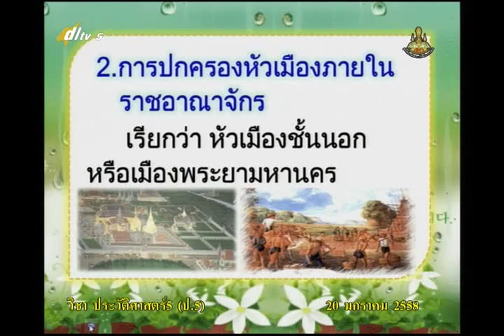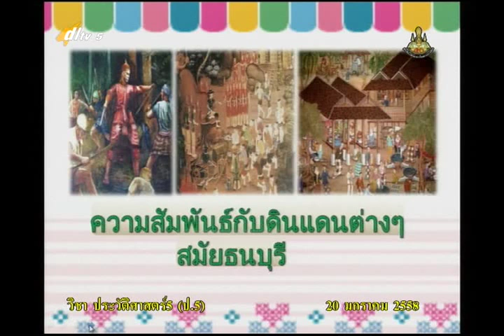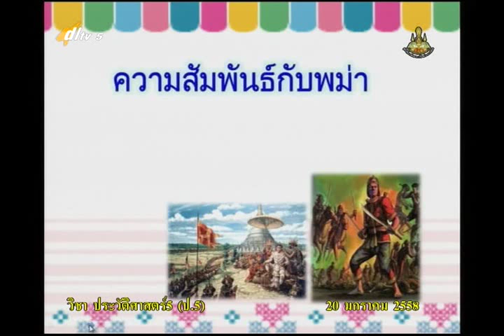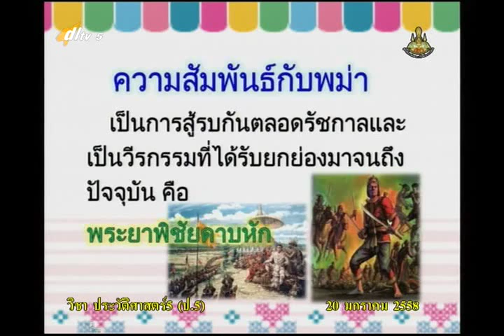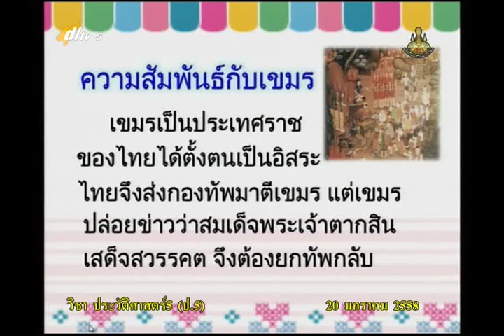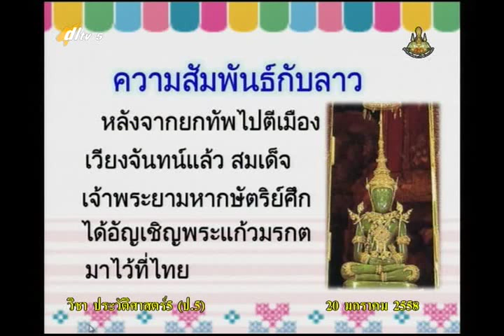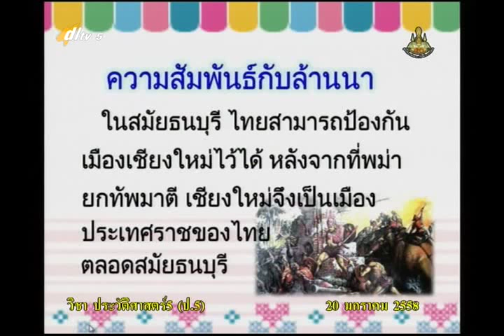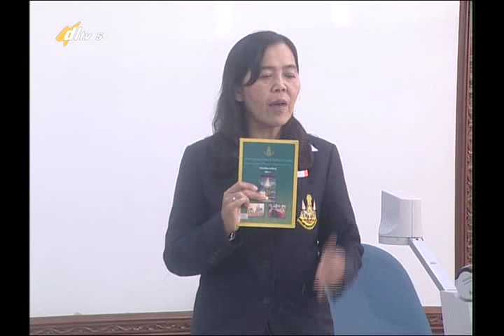039D+5200158+ป+พัฒนาการด้านการเมืองการปกครองสมัยธนบุรี+socp5+dl57t2